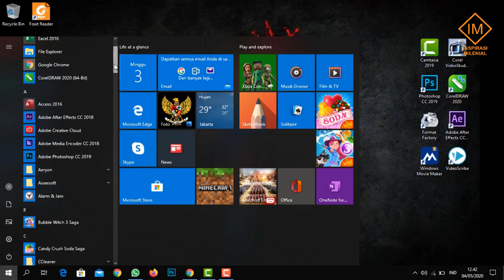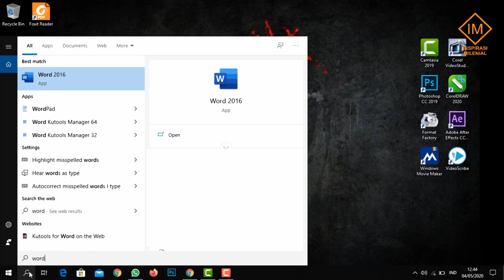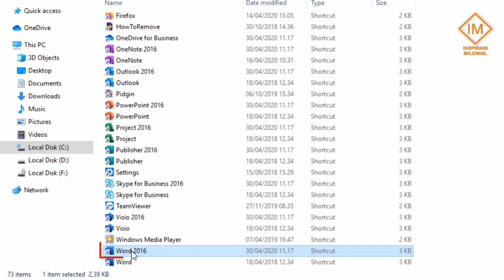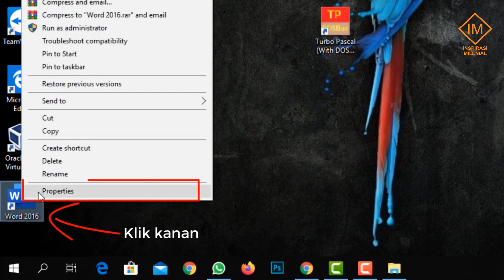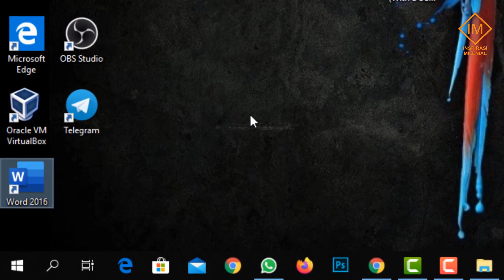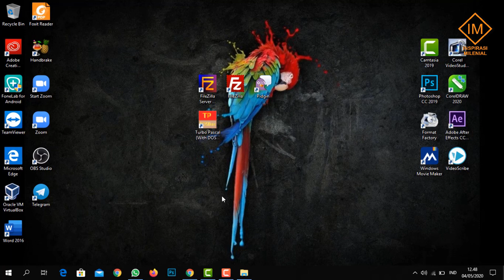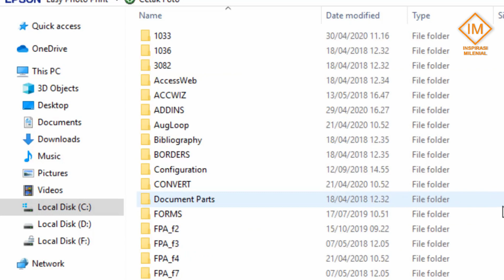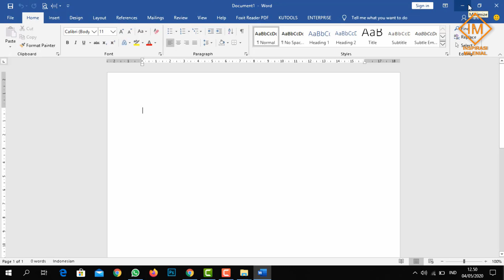5 Trik Membuka Program Microsoft Word | Tutorial Word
Ikuti semua petunjuk dalam video 5 Trik Membuka Program Microsoft Word (Jangan di skip) agar Tutorial yang diajarkan dapat berjalan baik.

Mungkin untuk sebagian orang sudah terbiasa bekerja dan tahu cara membuka Microsoft Word melalui menu start dan icon di dekstop.

namun tidak banyak yang tahu bahwa ada beberapa trik untuk cara membuka Microsoft word, yakni dengan membuat jalan pintas via tombol di keyboard. Jika kita telah sering bekerja dengan microsoft word, tentu dengan cara ini akan sangat membantu untuk membuka program microsoft word dengan cepat tanpa menyentuh touchpad ataupun mouse.

Jika ada yang kurang jelas silahkan ditanyakan di kolom komentar. Terimakasih.